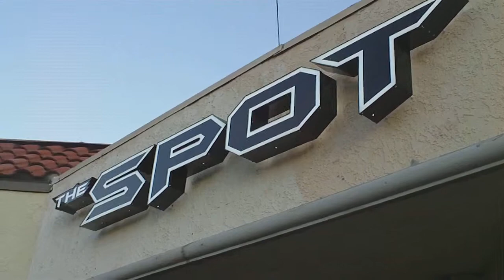The Spot Barbershop in Fontana Ca....